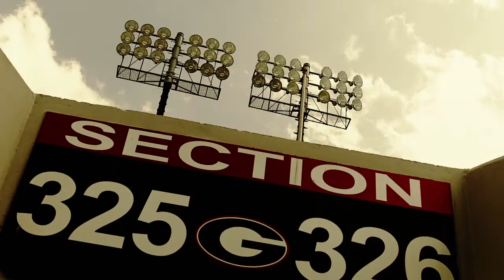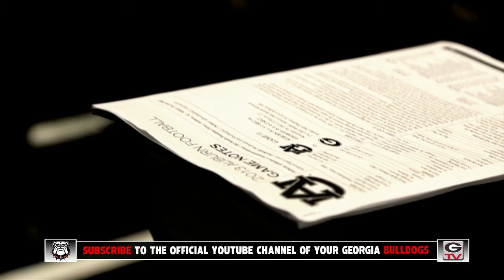UGA Football: Episode 12: Inside Georgia Football with Head Coach Mark Richt: 2013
The Georgia Football TV show airs every Sunday during the season, check your local listings or watch it every Monday on georgiadogs.com. To see the rest and more for FREE